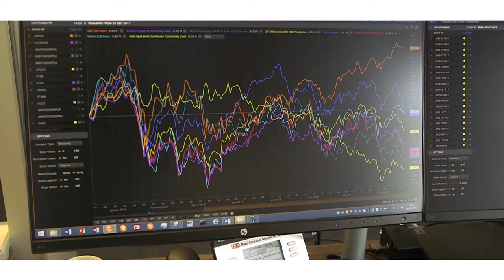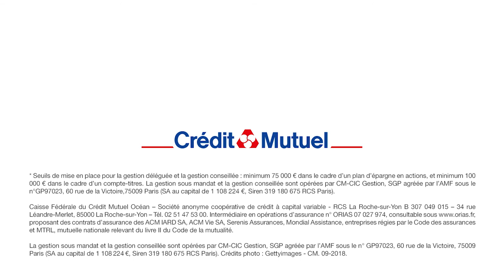La gestion pour votre épargne financière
Le confort d'une gestion déléguée ou conseillée pour votre épargne financière.